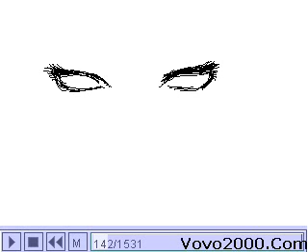Griffith Berserker Painting/Drawing Canvas グリフィス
Author: (N/A)